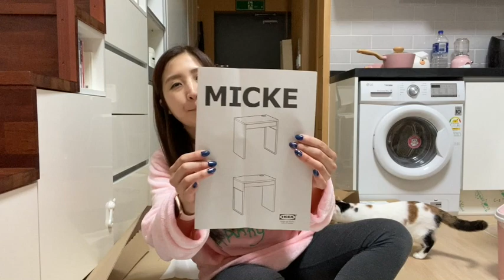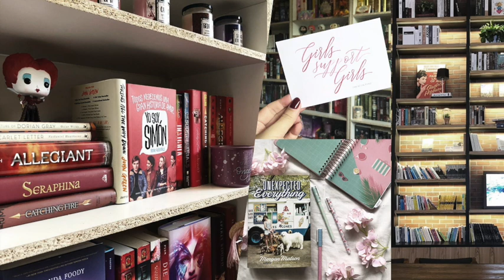studio apartment makeover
Hello friends~
Join me on my little journey making over my small studio apartment! It wasn't a huge change, but I did move around all of my furniture and got new pieces. Definitely going for the pink, white and gold vibe! Let me know your thoughts and if you have any ideas I would appreciate it.